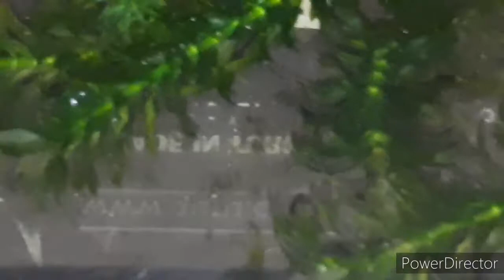What happened 39 days After Transfer my Betta & Zebra Danio Fry?